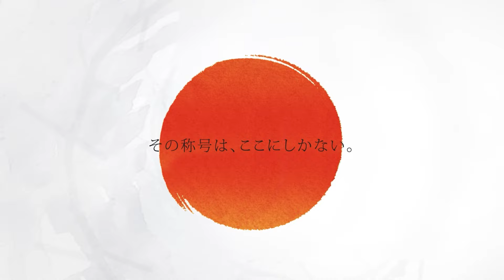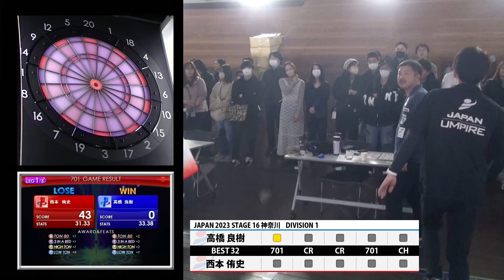【高橋 良樹 VS 西本 侑史】JAPAN 2023 STAGE16 神奈川 BEST32